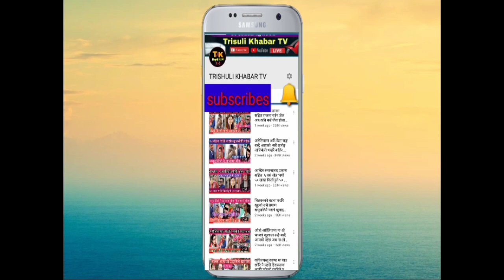अन्तत जेठ ३ गते सम्म यर्पोट नखुल्ने भयो अझै लम्बियो नेपाल मा लकडाउन हेर्नुस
मस्ते दर्सक बिन तपाइहरुलाइ हाम्रो च्यानल मा स्वागत छ यस्तै नया नया समचार र दुखत खबर हेर्नको लागि हाम्रो च्यानल लाई सस्क्राइब गर्नुहोला मन परे सक्दो शेर गर्नुहोला